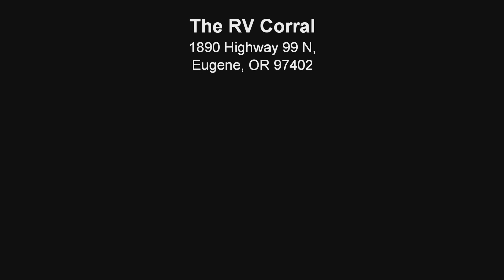The RV Corral 2022 Keystone Montana High Country 331RL Stock # NF1089